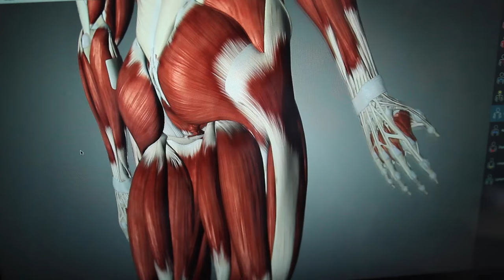Naprężacz powięzi szerokiej i pasmo biodrowo-piszczelowe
W tej nietypowej scenerii opowiemy Wam o pracy z mięśniem naprężaczem powięzi szerokiej oraz pasmem biodrowo -piszczelowym. Są to struktury, z którymi często pracujemy jako fizjoterapeuci, dlatego poświecimy im chwile uwagi.